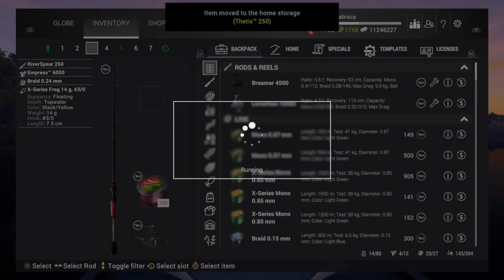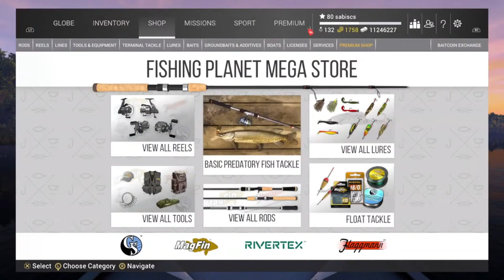Topwater Kayak Cup Tournament Qualifier 2, Selenge River in Mongolia, Fishing Planet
Fishing Planet
What's up Guys My Name Is SabiScs & Gaming is my passion and my way of sharing my craziness with the world!